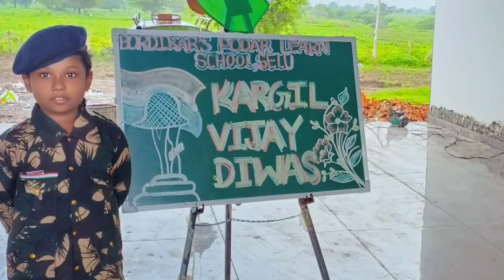Bordikar's Podar Learn School Selu Celebrated Kargil Vijay Diwas@Rebel_Master